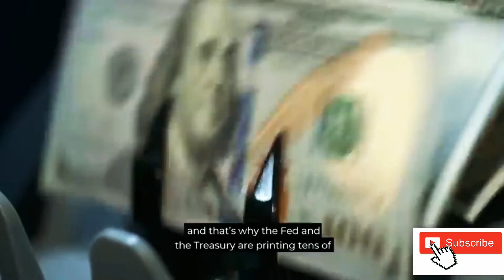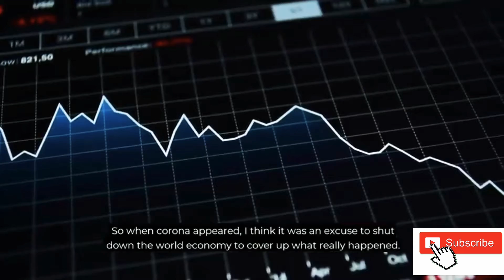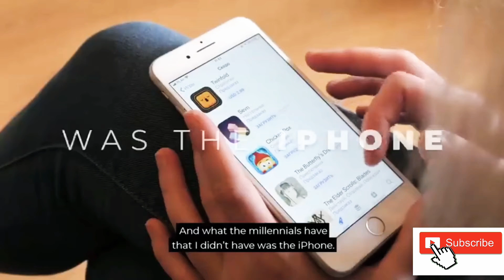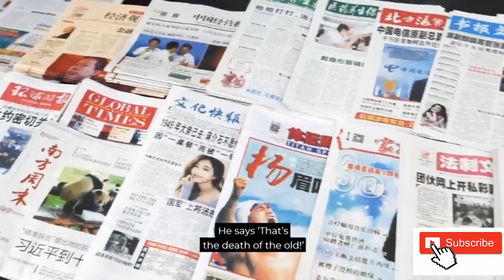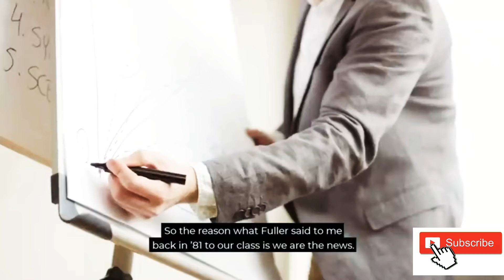I'VE BEEN WARNED _It Was All Distraction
I'VE BEEN WARNED _It Was All Distraction (Corona Crisis)